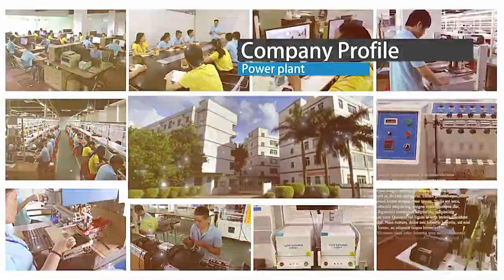Smart Bluetooth Sunglasses Polarized Glasses Portable Wireless Bt Earphone Microphone Sports Sunglas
Product Description
This is a BT Sunglass Headphone for IOS and Android Smart Device both.

Real Stereo BT 5.0 Music Sunglasses, can listen music, support answer and refuse a call.

BT Headset with Mic-Auto switch to phone talking mode when making and receiving calls, you can listen music in your cellphone, With Previous/Next Song control, Volume Up/Down control.

Perfect combination of durable and fashion lenses, offers anti-glare and ultraviolet protection.

BT Headphones Sport - Extremely comfortable and secure for bicyclist, runners, Hiker etc. Enjoy music in the sun without disturbance and protect your eyes and eyesight.

Easy to operate, with Play and Stop button, Volume control button. Free 3 alternative night vision lens